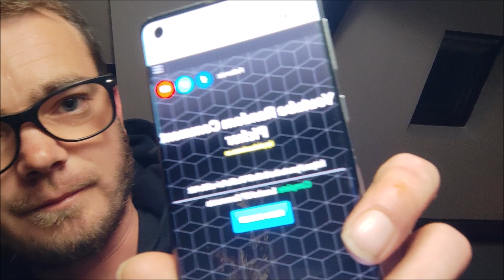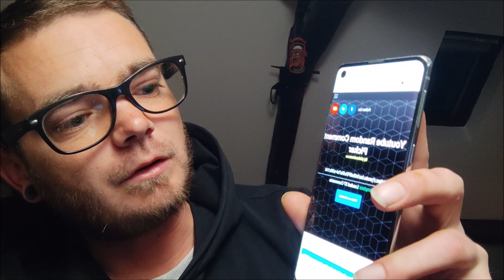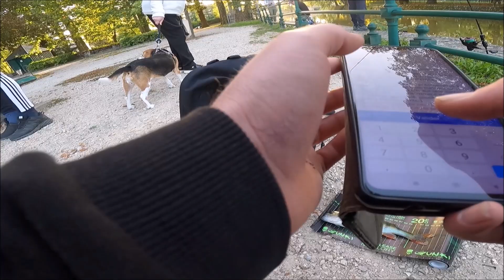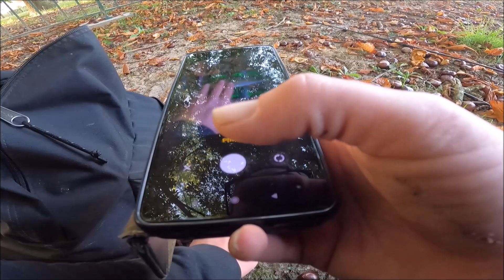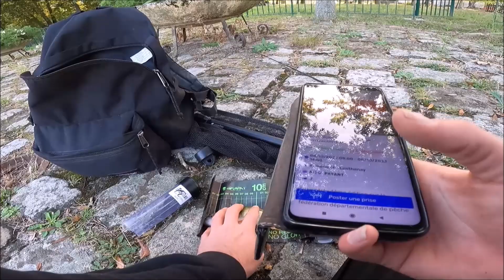CONCOURS street-fishing de Romorantin !! ( suite du jeu concours )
voici une session ou je participe à un concours de pêche en street fishing avec @TIM_FISH et des amis , malheureusement peu de poissons on répondu présents mais j'ai pas été capot !

setup : -canne prorex 2/8g
             -moulinet daiwa revros 2000
             -tresse 5kg